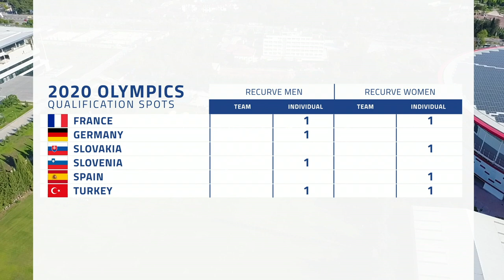Eight European archers qualify Olympic quotas for Tokyo 2020 | Archery News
The penultimate Olympic qualifier for Tokyo 2020 took place at the 2021 European Championships in Antalya. Archery News is presented by TRUBall/Axcel